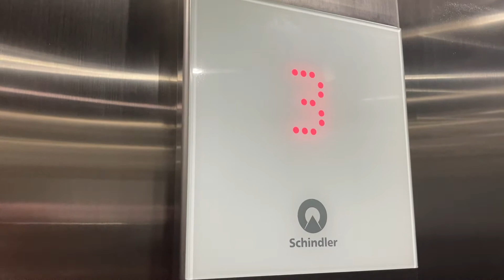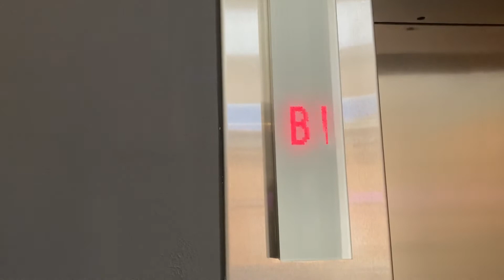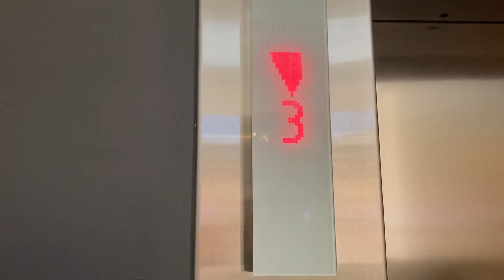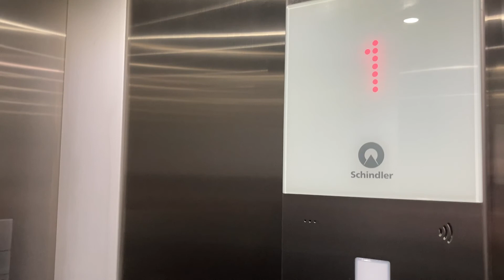Schindler 3300 elevator at the Art Gallery Of South Australia, Adelaide, SA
Here is a Schindler 3300 lift at the Art Gallery of South Australia in Adelaide, SA.

Lift information:
Brand: Schindler
Capacity: 1,150 kg / 15 persons
Registration number: SLA696819
Floors served: 4 (*B1*, 1, 2, 3)
Building address: 562 North Terrace, Adelaide, SA 5000

*The Basement is locked and a card is required to go down there